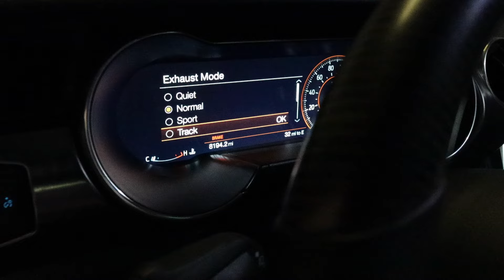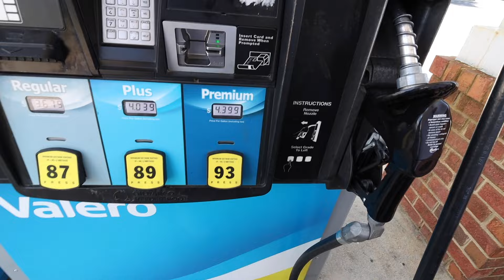Visiting WRECKED Mustang Mach 1 and left SPEECHLESS...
A little over a month ago my 2022 Mustang Mach 1 was wrecked by a U-Haul Truck in my apartment complex. Today, I decided to go check and see the progress on the Mach 1 Mustang which left me pretty disgusted considering the Mustang was completely apart and the shop found more damages.
Thank you SO SO MUCH for being awesome and supporting me guys.